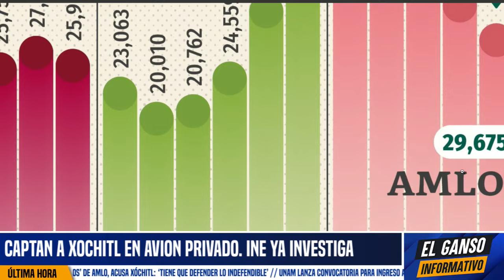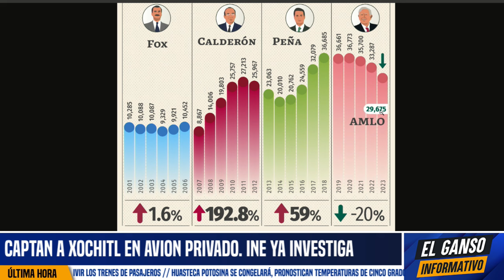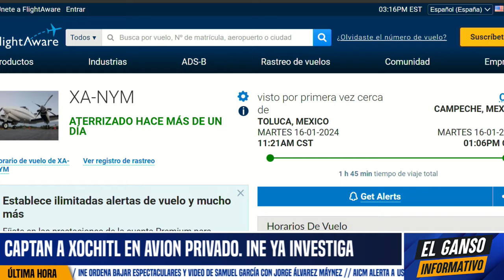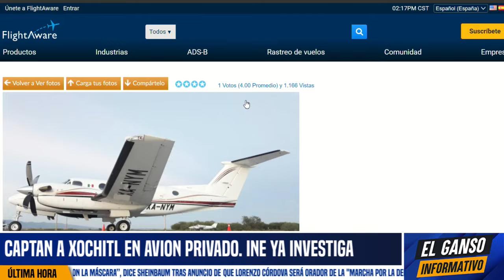XÓCHITL LLEGA A TABASCO! LA RECIBEN A ESCOBAZOS